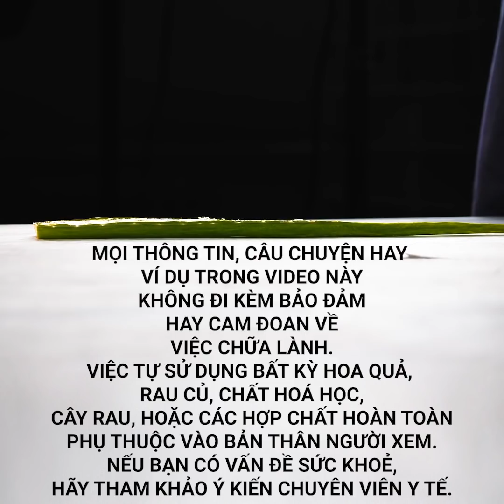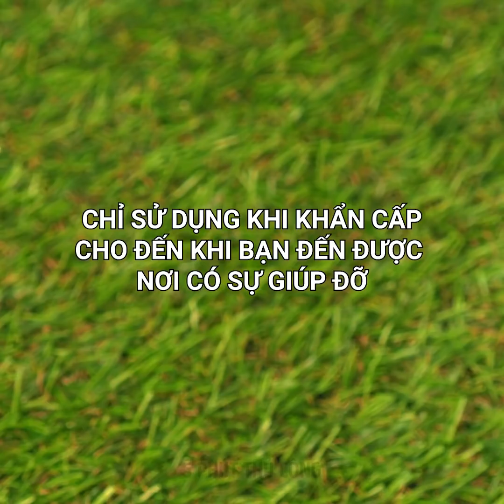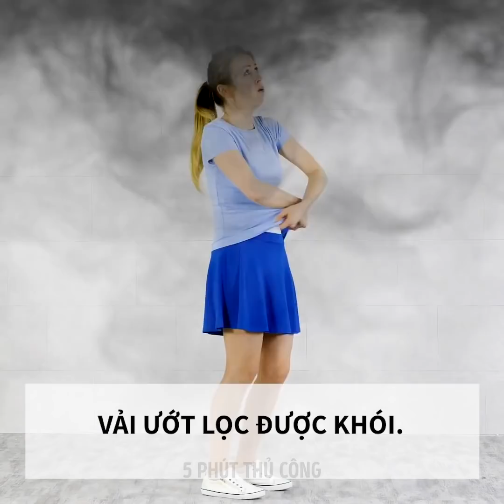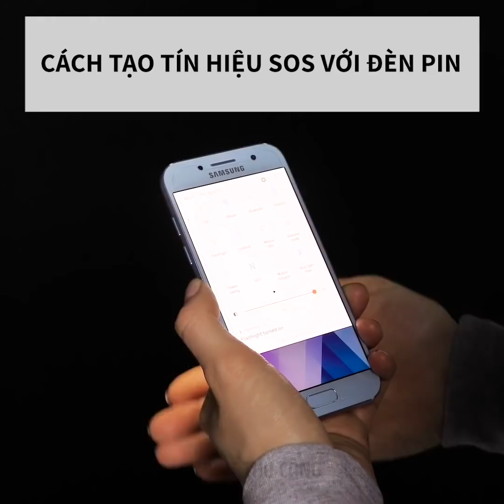28 MẸO HỮU ÍCH CHO BẤT KỲ DỊP NÀO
NHỮNG MẸO HACK VÀ Ý TƯỞNG HỮU ÍCH TUYỆT VỜI Trong video này, tôi sẽ giới thiệu cho bạn một vài ý tưởng và mẹo hack cực hay ho sẽ giúp ích cho bạn trong đời sống hàng ngày. Từ mẹo sơ cứu đến những mẹo giúp cuộc sống gia đình của bạn dễ dàng hơn. Tôi sẽ chỉ cho bạn những cách thông minh để sử dụng băng gạc trên tay và khiến mọi việc không còn khó chịu. Để loại bỏ mảnh vỡ ra khỏi bàn tay, bạn chỉ cần làm nóng một chiếc cốc và đặt nó lên vùng da có mảnh vỡ, nhiệt từ chiếc cốc sẽ tạo ra lực hút và giúp loại bỏ mảnh vỡ ngay lập tức. Nếu bạn vô tình làm đứt tay mà không có băng cá nhân, bạn có thể đắp lớp màng từ vỏ trứng vào ngón tay. Nếu bạn bị đau răng mỗi khi ăn một miếng sô cô la, thì bạn có thể nghiền một ít gloves và trộn với chút dầu ô liu. Sau đó nhúng bông gòn vào hỗn hợp và áp nó vào chiếc răng đau để giảm đau trước khi bạn kịp đến gặp nha sĩ.

Dấu thời gian:
2:32 - Những thủ thuật hữu ích mà mọi cô gái nên biết
3:53 - Cách thoát khỏi chứng đau nửa đầu
5:31 - Mẹo hack tuyệt vời với nha đam
7:20 - Cách loại bỏ vết hickey
8:50 - Áo mưa tự làm
10:14 - Những mẹo sẽ cứu bạn lúc khẩn cấp